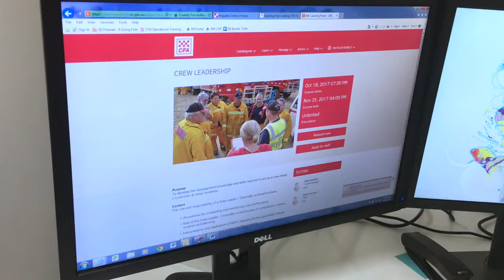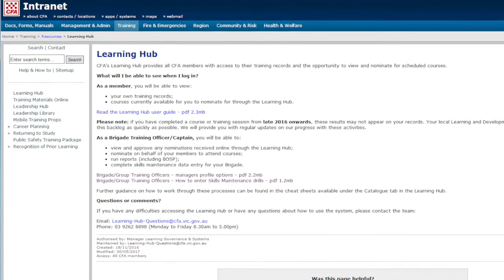Learning Management System